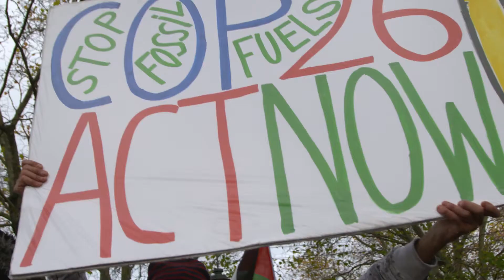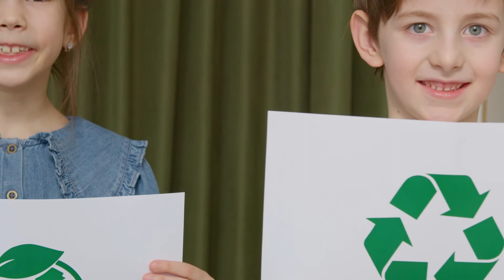Climate Change Assembly November 2021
We can all make a positive change. We just need to know how. I will be starting a lunchtime club which brings together students from across the school. You will share ideas about how to make the world a better place and, with guidance, you will go about doing just that. If you care about the environment, if you want to learn how to be a leader, if you want to learn how to change the world then come along.